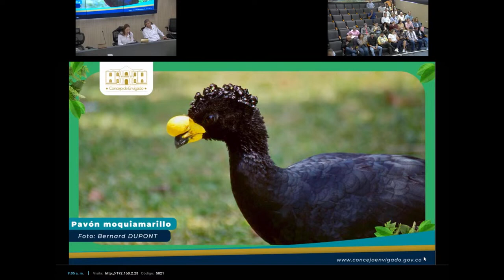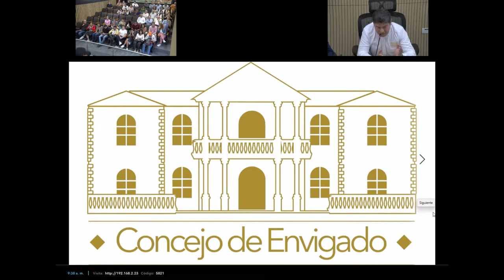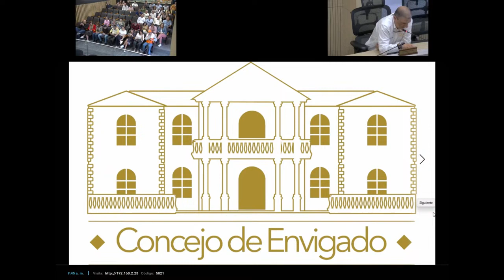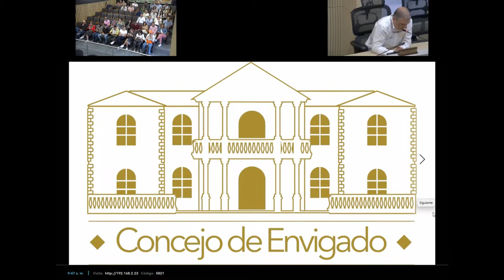103 En vivo, Sesión Ordinaria Elección de la Mesa Directiva del Concejo Municipal para el año 2023